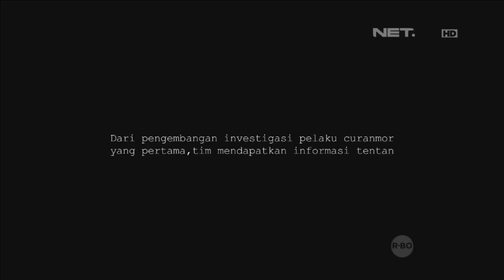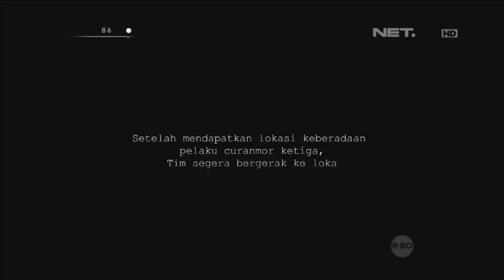AKP Tosriadi Jamal - Pengejaran Pelaku Curanmor P - 2 | NET 86 | NetMediatama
NET 86
86 merupakan tontonan yang segar dan dapat memacu adrenaline yang ditayangkan di NET. TV setiap hari pukul 21:00 WIB. Tidak hanya kita dapat mengikuti aksi polisi Indonesia dalam penggerebekan, tetapi kita juga diajak untuk menyaksikan kejadian yang sesungguhnya terjadi di lapangan serta melihat sedikit sisi lain dari kehidupan pribadi polisi sebagai manusia biasa dan kedekatan mereka dengan keluarganya. 86 memperlihatkan pekerjaan polisi Indonesia mulai dari kegiatan yang ringan, seperti mendisiplinkan pengguna lalu lintas, sampai kasus berat kepolisian.